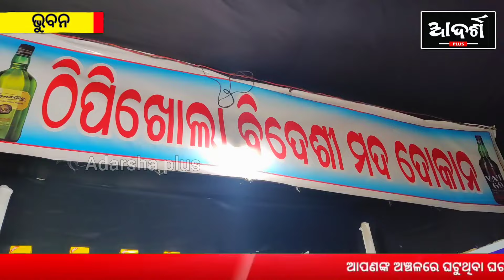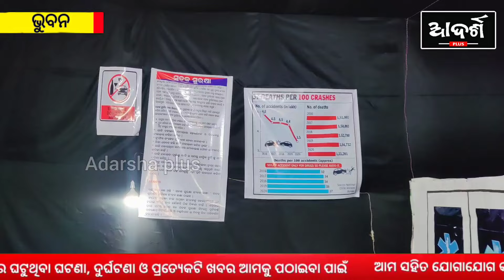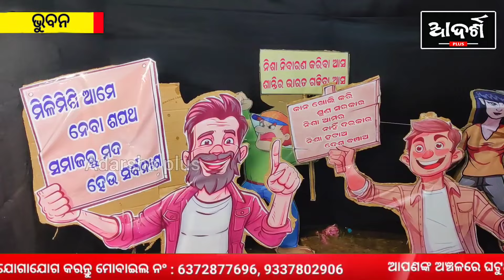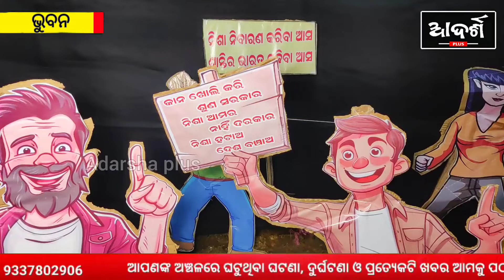ପୂଜା ମଣ୍ଡପରେ ମଦ କାଉଣ୍ଟର ||ବ୍ରାଣ୍ଡେଡ୍ ମଦ ବୋତଲରେ ତୋରଣ ||Ganesh Puja 2024 ||Special |Bhuban|| Dhenkanal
ପୂଜା ମଣ୍ଡପରେ ମଦ କାଉଣ୍ଟର ||ବ୍ରାଣ୍ଡେଡ୍ ମଦ ବୋତଲରେ ତୋରଣ ||Ganesh Puja 2024 ||Special |Bhuban|| Dhenkana